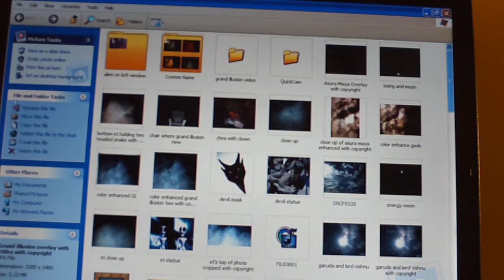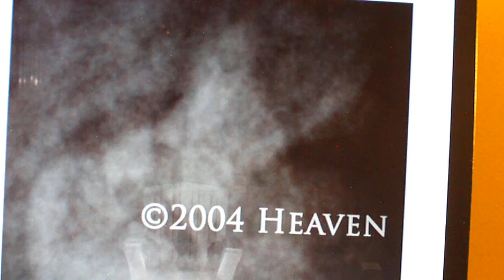grand illusion/series 9/by erik jimenez/heaven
this is the sistine chapel of photography.there are god's,demon's,and et's all in one spirit group photo.